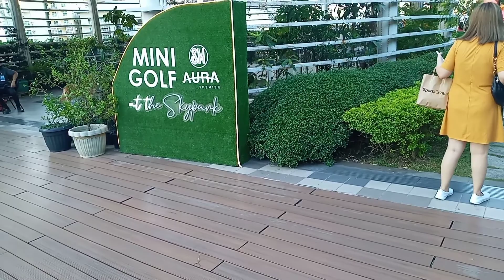SM Aura Skypark walk tour Taguig City Philippines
Tara't samahan nyo akong pasyalan ang SM Aura Skypark, Ang ganda!